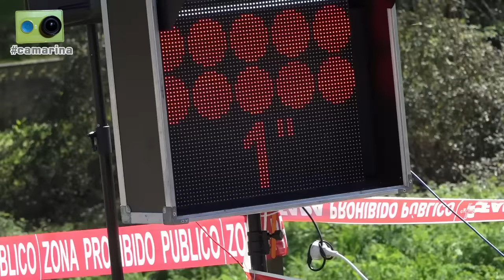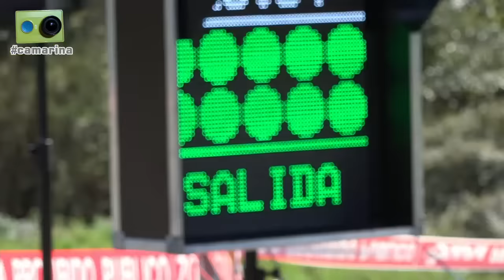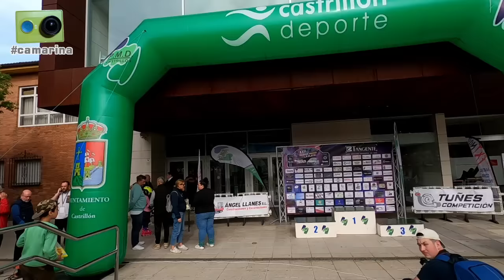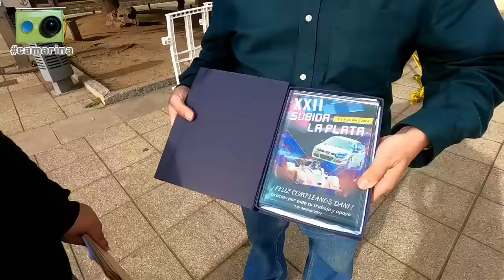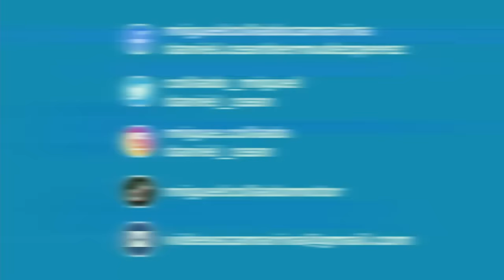La Subida a La Plata 2024 vista de otra forma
La XXII Subida a La Plata, segunda prueba del Campeonato de Asturias de Montaña, vista desde dentro por Miguel Collado y Daniel Ceán-Bermúdez con la camarina

Una hora y tres cuartos de reportaje que incluye los siguientes contenidos:

00:00 Inicio
00:15 Preparativos en la zona de salida
01:20 Todo listo para empezar
01:50 Imágenes en la zona de salida de la manga de entrenamientos
06:25 Completada la manga hacemos balance de como ha ido y hablamos con Víctor Abraham
08:38 Mientras los participantes retornan a la zona de asistencia hablamos con Ulpiano Nosti, director de carrera del Rally Princesa de Asturias
14:00 Imágenes en la zona final de la subida de todos los participantes en la primera manga oficial
20:50 Durante la interrupción de la manga por el toque de Lucas Genovés hablamos con Gabi Gutiérrez
22:30 Imágenes del resto de participantes en la primera oficial
23:00 Vamos a la zona de asistencia, donde hablamos con...
24:35 Javier Roza
25:20 Julio Sánchez
26:35 Antonio Rodríguez
27:10 Iván Rodríguez
28:25 Pablo López
30:50 Sergio Álvarez
32:20 Adrián Granda
33:30 Juan Rodríguez
35:10 'Luisón'
36:50 Alfredo Álvarez
38:00 Nacho Rodríguez
39:00 'Monchu'
40:15 Víctor Abraham
40:50 Gabi Gutiérrez
44:15 Jonathan Pezón
45:05 Hugo Piñera
50:05 Rubén Rodríguez
50:25 Daniel Ojeda
50:55 Borja Zamarreño
51:45 Dani Montes
53:20 Antonio Corujo
55:15 Preparados para el inicio de la segunda oficial
56:00 Imágenes de todos los participantes en la segunda oficial
1:02:55 Hacemos balance de resultados tras completarse la manga
1:04:45 Volvemos a la zona de asistencia, donde hablamos con...
1:04:50 Fernando Castaedo
1:05:50 Adrián Artidiello
1:06:55 Benito Pérez
1:08:55 Jairo Pérez
1:10:20 Roberto Rodríguez
1:12:25 Ana Riesgo
1:13:20 Héctor Iglesias
1:15:50 Gustavo Sánchez
1:16:35 Hugo Piñera
1:17:55 David Cabanas
1:18:40 Javier García
1:20:25 Shirley Sánchez
1:21:10 Jesús Manuel Bueno
1:21:40 Dani Montes y Antonio Corujo
1:22:30 Rubén Gutiérrez
1:24:10 Regresamos a la zona de salida
1:24:45 Salida de algunos de los participantes en la última manga de carrera
1:25:50 Repaso de resultados y despedida de la retransmisión de radio
1:28:30 Tras concluir la prueba hablamos con Iván Menéndez, de Tuñes Competición, escudería organizadora
1:29:05 Llegamos a la zona de parque cerrado
1:29:50 Imágenes de la entrega de premios... con alguna que otra sorpresa
1:33:35 Después de la entrega de premios hablamos con...
1:33:50 Gabi Gutiérrez, vencedor absoluto y de la Categoría 2
1:35:50 Adrián Artidiello, segundo y líder de la Categoría 2 del Campeonato de Asturias
1:36:15 Hugo Piñera, ganador y líder de la Categoría 1
1:39:40 María González, presidente de Tuñes Competición
1:42:50 Despedida el reportaje de La Plata con Corsino...
1:44:00 ... y con Helena García hacemos ya previo del rallye de Extremadura Histórico